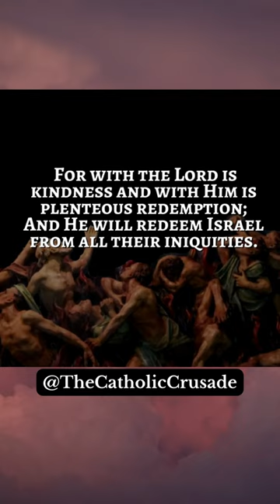Out of the Depths (prayer)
Out of the Depths (Prayer )  - (Carries a partial indulgence)

Out of the depths I cry to You, O Lord; Lord, hear my voice! Let Your ears be attentive to my voice in supplication: If you, O Lord, mark iniquities, Lord, who can stand? But with You is forgiveness, that You may be revered. I trust in the Lord; my soul trusts in His word. My soul waits for the Lord, more than sentinels wait for the dawn. More than sentinels wait for the dawn, let Israel wait for the Lord; For with the Lord is kindness and with Him is plenteous redemption; And He will redeem Israel from all their iniquities.